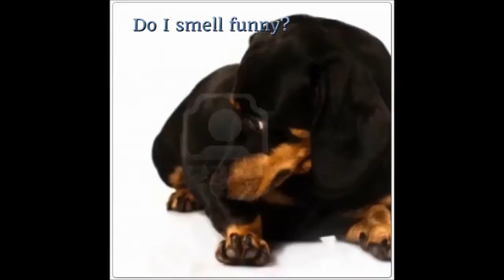Funny Dachshunds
I made this using movie maker on my computer.